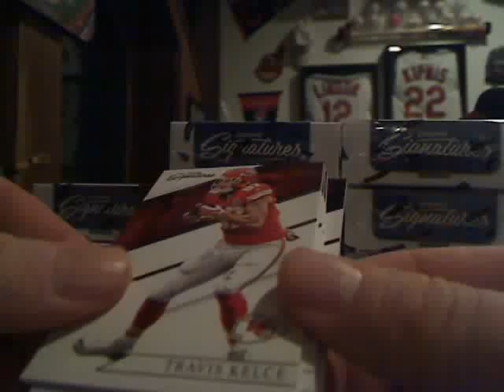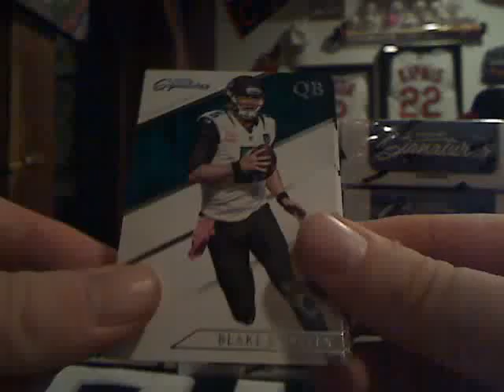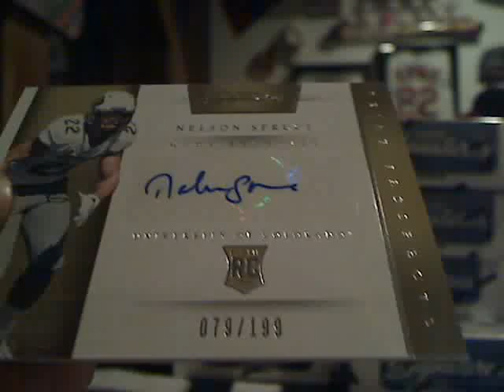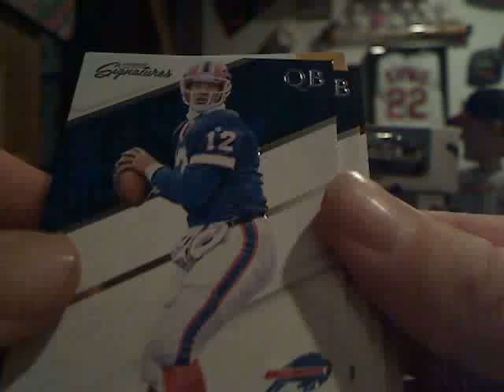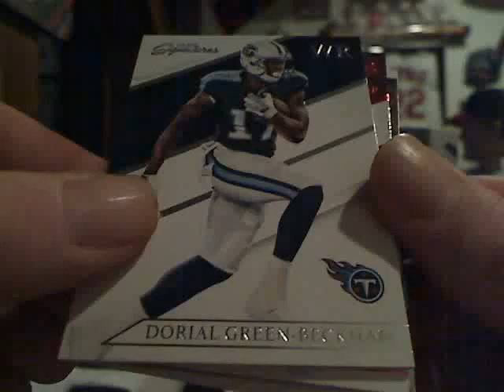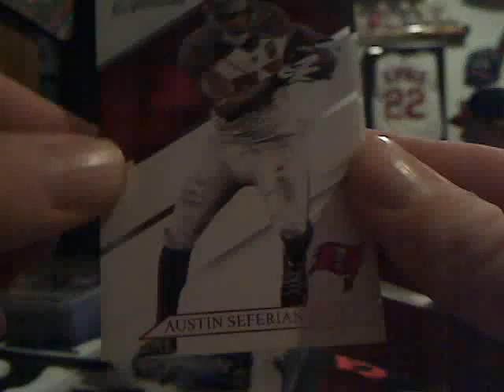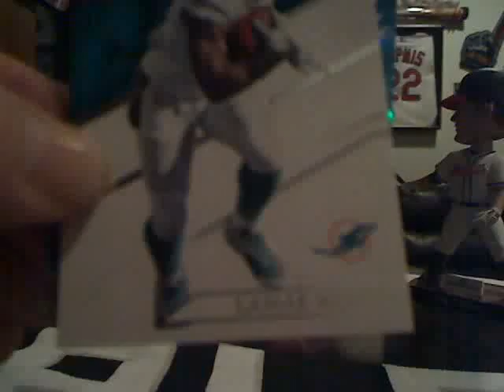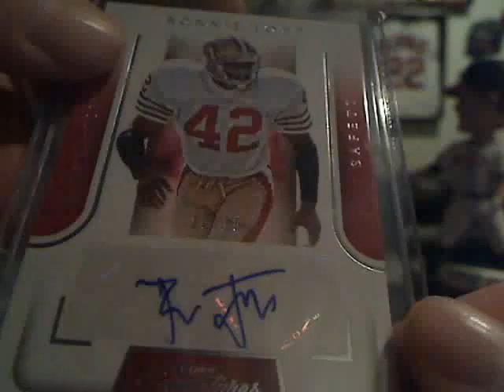2016 Prime Signatures full inner case break 2/20